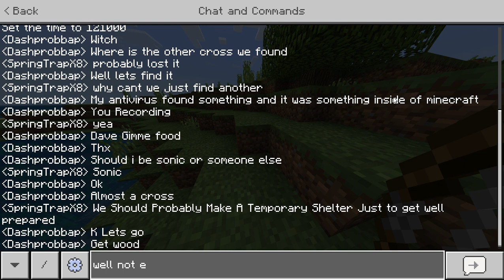Minecraft: The Hunt For Sonic Exe - Part 2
As Soon As I Saw Him I Knew We Had To Retreat
Me As Silver:
Sonic: